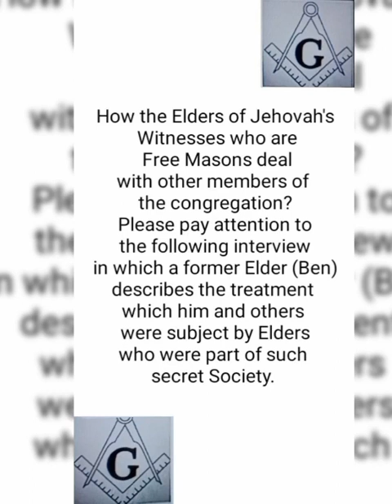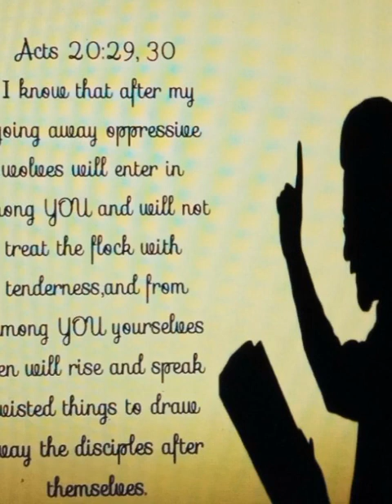How the Elders of Jehovah's Witnesses who are Free Masons (mis)treat the flock? (interview)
Ben, a former Elder and bethelite outflows in an interview about the way he was mistreated by Authoritarian Elders who were Free Masons.
If you or anybody you know has been mistreated that way or similarly, is for sure that those Elders are free Masons...